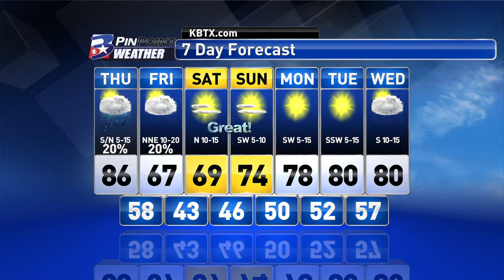Thursday Midday PinPoint Weather Update 3/31